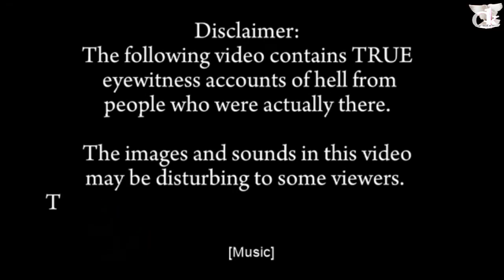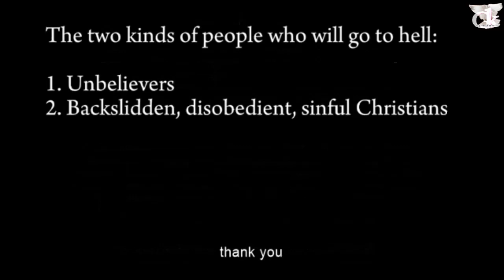PART 1 | Abantu babiri babonye i kuzimu ( ubuhamya na Filime yibyabayeho)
wareba iyi video harubwo urayisoza utakiri uko waruri kuko harimo mbyinshi ushobora kuba utaruzi, harubwo nawe urukundo kubarimbuka rwa kwiyongera nuko ukiyumvamo ko ukwiye kuburira abarimbuka.